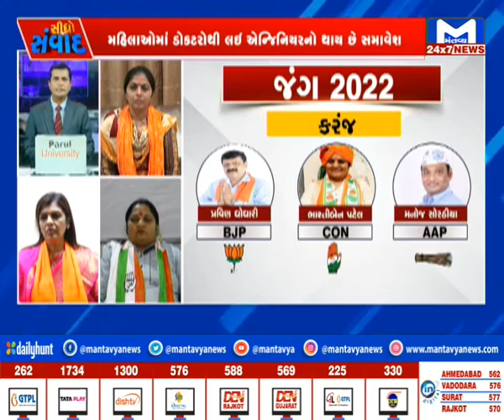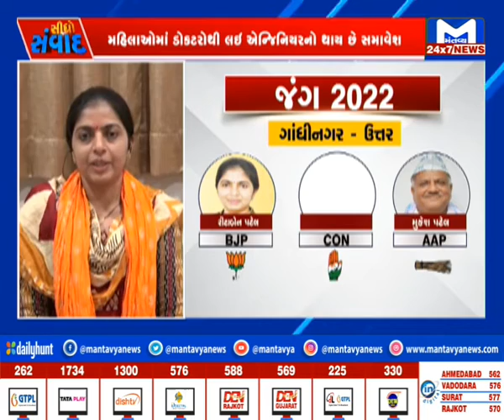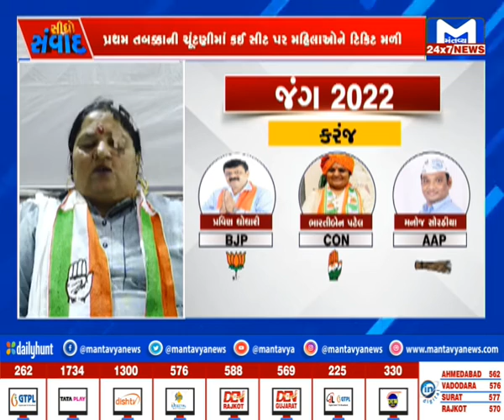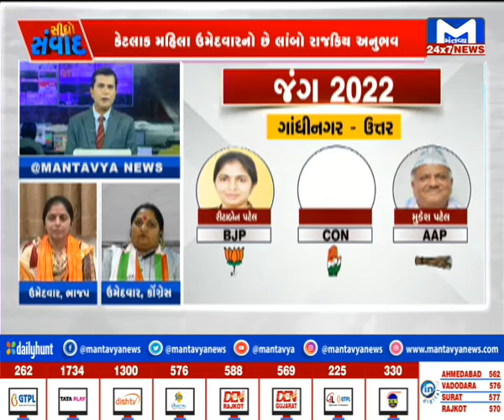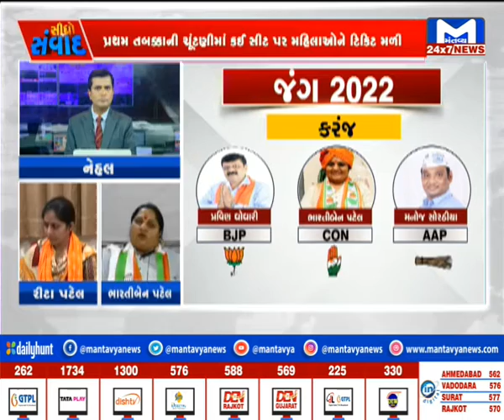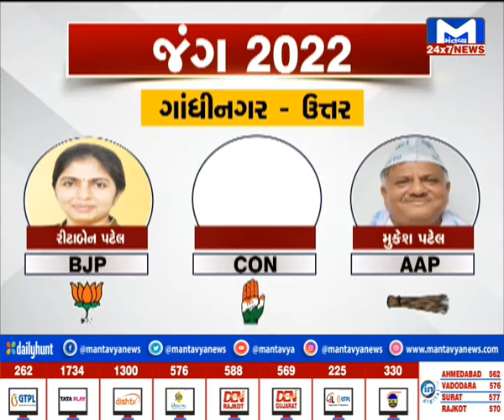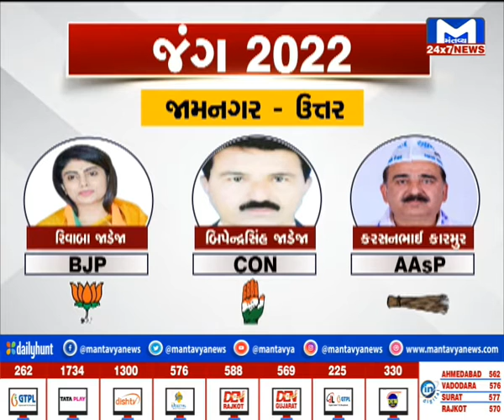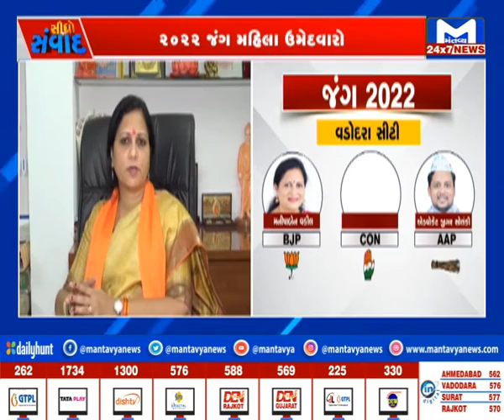સીધો સંવાદ : મહિલા ઉમેદવારો | MantavyaNews